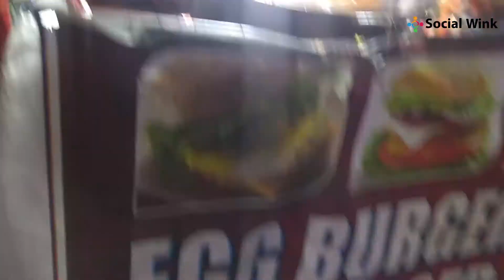Indian Style Veg Burger | Desi Burger In Koti | Indian Street Food| hyderabad street food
Indian Style Veg Burger | DESI BURGER IN KOTI | INDIAN STREET FOOD | Burger At Just 30 Rs

Indian Style Veg Burger
DESI BURGER IN KOTI
INDIAN STREET FOOD
Burger At Just 30 Rs